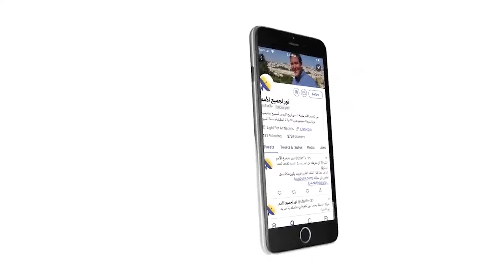484:07 قصة بسيطة توضح كيف يقود إبليس تابعيه إلى الهلاك